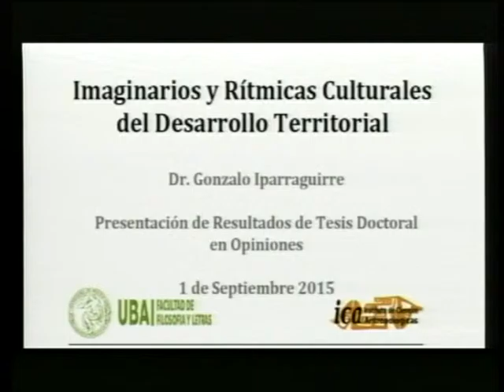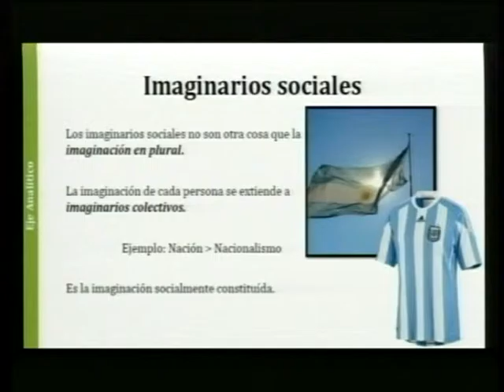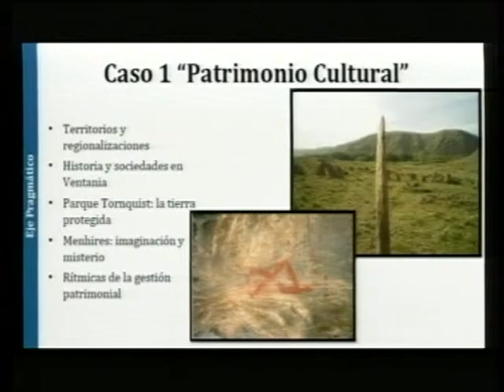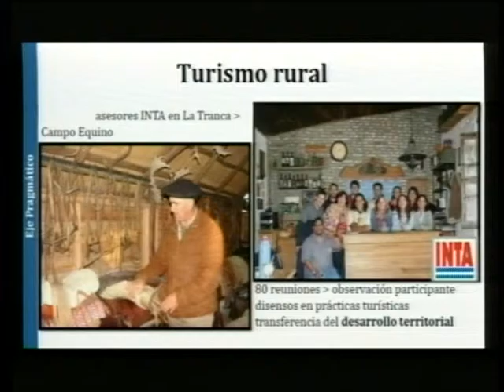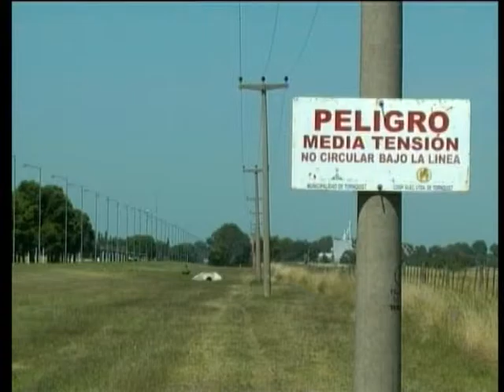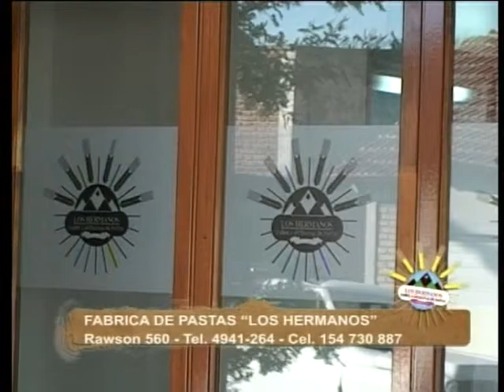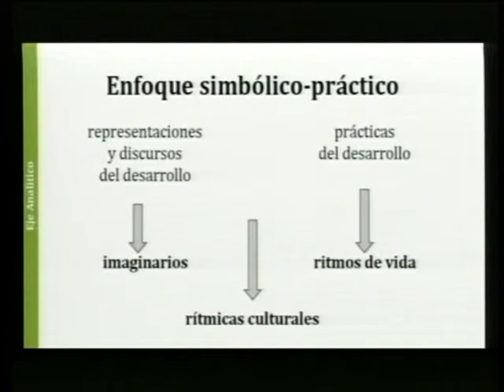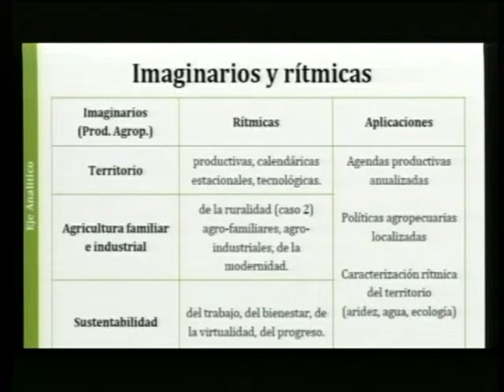2015 09 01 opiniones